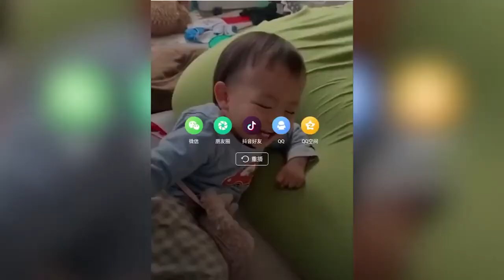🐈Ozzy Man Reviews Cats Being Dodgy 14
🐈Ozzy Man Reviews Cats Being Dodgy 5

🐈Ozzy Man Reviews Cats Being Dodgy

2 cats funny
3 cats funny
3 funny cats
a cat funny
a cat's diary humor
a funny cat
a silly cat
adorable funny cats
all funny cats
amusing cats
animated cat funny
anime cat funny
anime funny cat
bad kitty funny
bengal cat funny
bengal funny
bengals funny
best cat joke
best funny cats
best funny cats and dogs
best funny dogs and cats of the month
best of funny cats
best of funny cats 2020
big funny cat
bilai wala chutkula
bilaiya wala chutkula
black and white cat funny
black cat humor
black cat painting funny
black cat silly
bob cat funny
bolt funny cats
bored panda funny cats
british cat funny
british shorthair cat funny
british shorthair funny
calico cat funny
cartoon cat prank
cat acting funny
cat and dog humor
cat automatic feeder funny
cat back legs walking funny
cat birthday joke
cat box funny
cat cake funny
cat carrier funny
cat cartoon humor
cat cartoon joke
cat cat funny
cat chonk shirt
cat christmas humor
cat christmas tree funny
cat coffee funny
cat cone funny
cat cucumber prank
cat cute and funny
cat diary funny
cat doing something funny
cat door funny
cat drinking milk funny
cat eating funny
cat exercise wheel funny
cat facts prank website
cat feeder funny
cat fish funny
cat food funny
cat funny cat
cat funny happy birthday
cat funny look
cat funny post
cat funny t shirt
cat funny tiktok
cat gopro funny
cat grooming funny
cat hair funny
cat hiding funny
cat hissing funny
cat house funny
cat humor
cat humor cartoons
cat humour
cat in a box funny
cat in bikini funny
cat in box funny
cat in harness funny
cat in the hat funny
cat lady funny
cat lady humor
cat litter box funny
cat litter commercial funny
cat litter funny
cat making funny faces
cat paw funny
cat picturesfunny
cat prank
cat quotations funny
cat sarcastic
cat scan funny
cat scratch funny
cat scratching post funny.